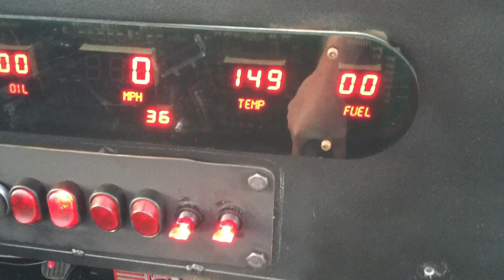s475 turbo 5.3 s10 idling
5.3, th400, s475(t6 96mm 1.32ar), 750 blow thru carb, tick stage II turbo cam, stock bottom end, ported 317's, brian tooley dual springs, and allot more. truck is for sale $6500 call text nick